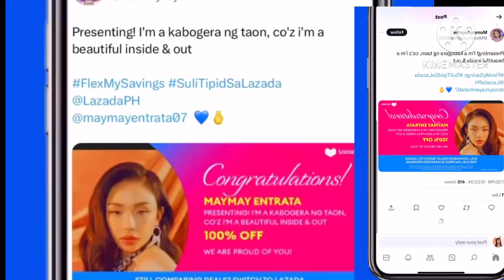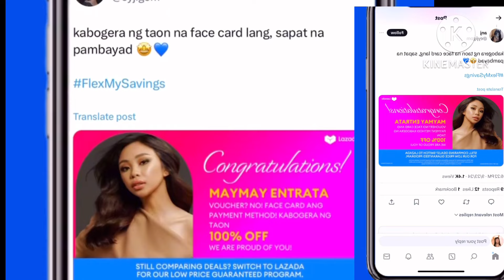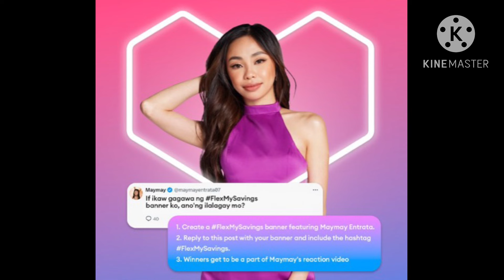Sinu-sino ang lucky fans na laman ng shout out niya sa Lazada Sulit Tipid Princess promo?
Napaka lucky ng mga namention ni Maymay sa Shout out video nito in connection sa Lazada Philippines promotional drive nito sa mga tagasubaybay ni Maymay Entrata. Laking gulat pa ni Maymay na bumilinlang siya ng Steamer ay naging Lazada Sulit Tipid Princess na siya ay nagka Billboard pa.

kung swerte ka talaga sa buhay swerte talaga uan